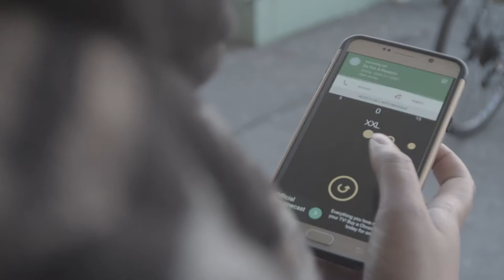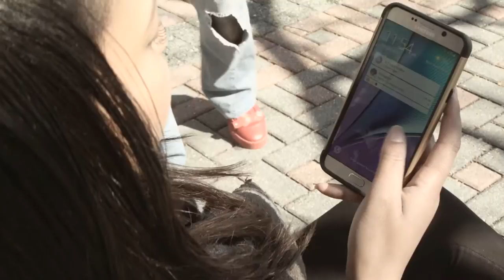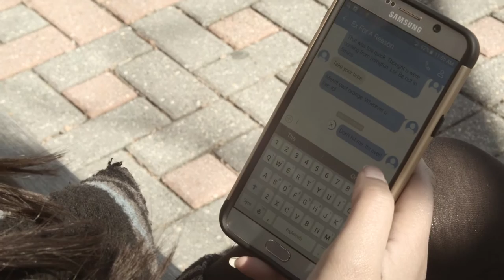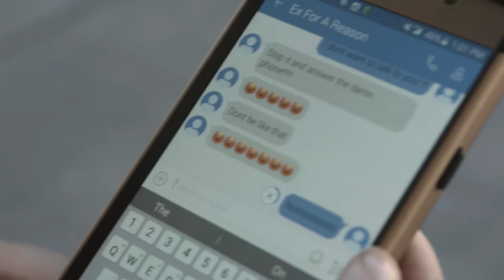Jersey Demic - Pick Up The Phone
Demic reaches out to an ex girlfriend just to realize that she has already moved on.